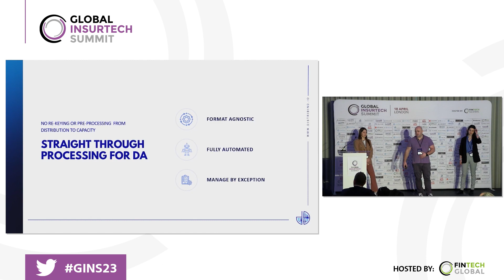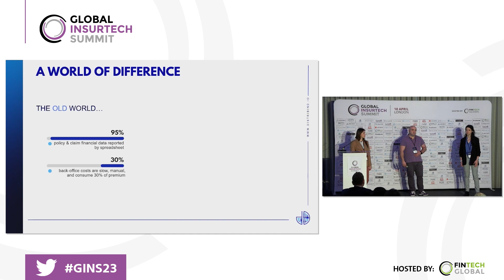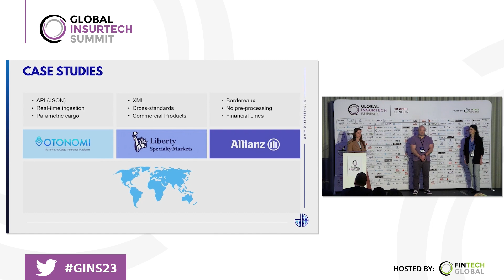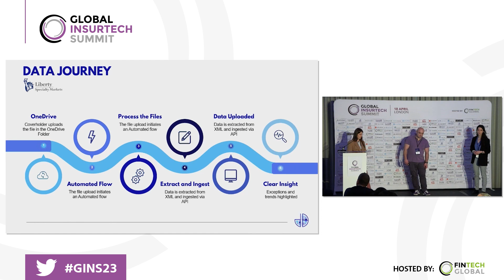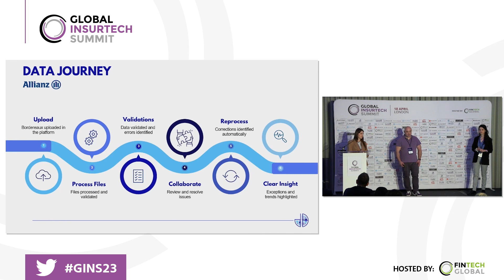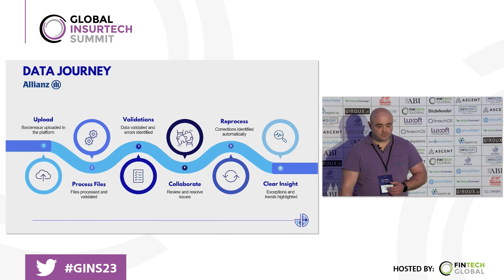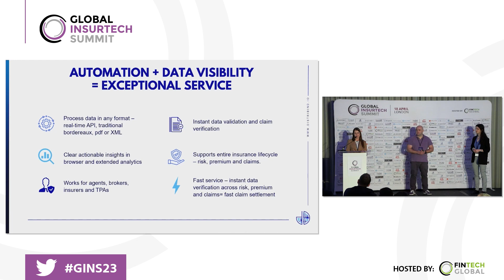Global InsurTech Summit 2023: Curing ​The Insurance Industry of its Spreadsheet Addiction​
Presentation: Curing ​The Insurance Industry of its Spreadsheet Addiction​

Dave Connors, CEO, distriBind
Eleni Bouziou, Business Analyst, distriBind
Ksenia Gorska, Senior Business Data Architect, distriBind